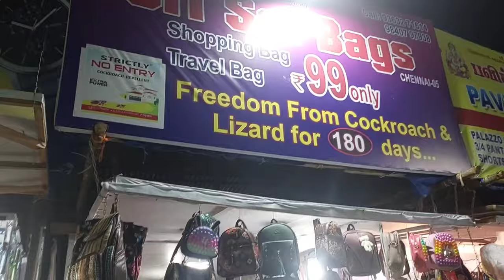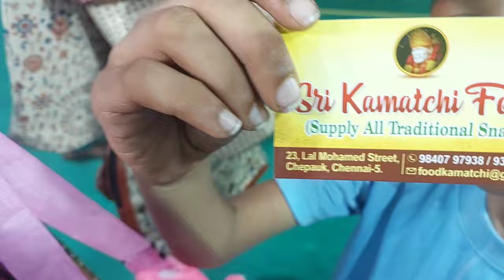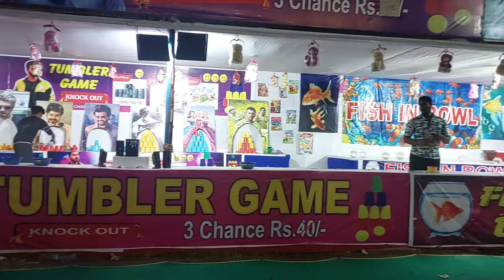Underwater Aquarium Exhibition @ Theevuthidal Chennai | Worth for 100 Rs.. | Must visit Place